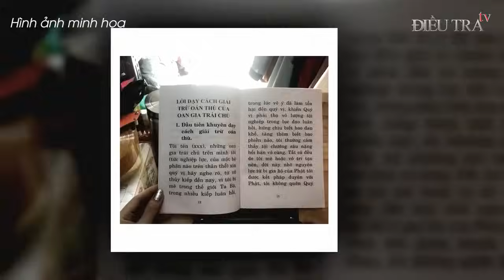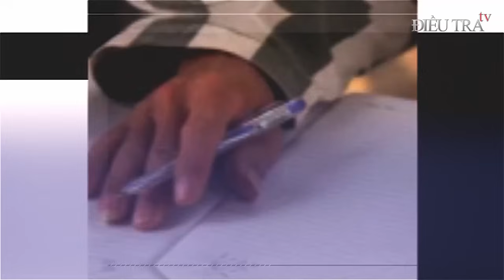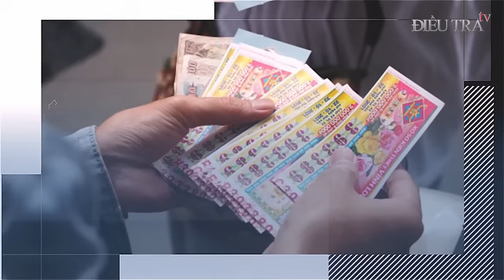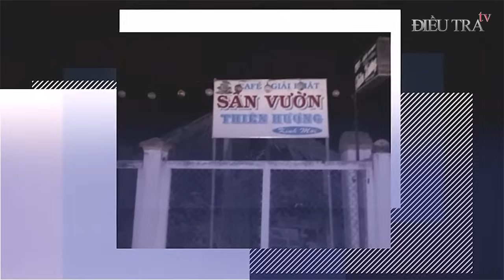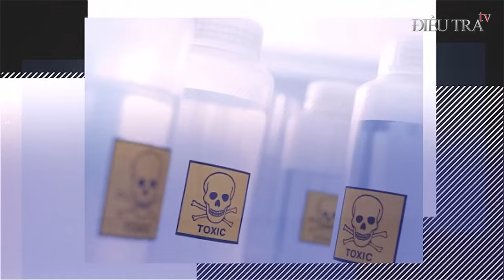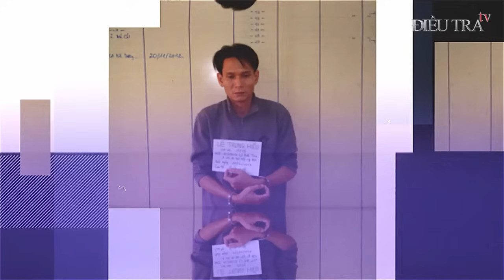Nữ tử tù xinh đẹp sợ hãi châm 40 điếu thuốc trước khi bị lôi đi tử hình | Điều tra TV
Điều tra TV | Trước giờ bị lôi đi tử hình nữ tử tù xinh đẹp không giấu khỏi sự sợ hãi, cô liên tục châm 40 điếu thuốc để chấn an tâm lý mình.